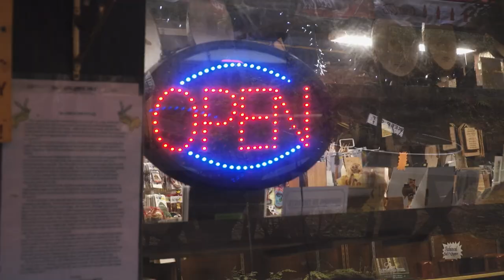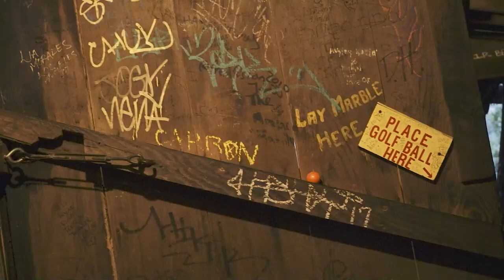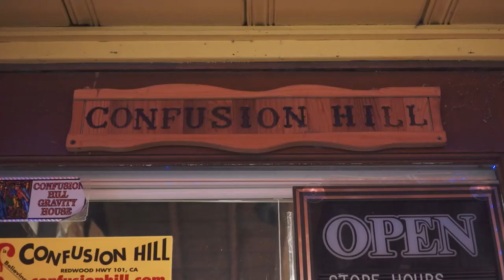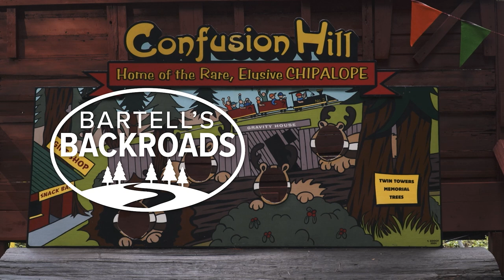It's ok to get confused when you travel to Confusion Hill | Bartell's Backroads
John Bartell pays a visit to a kitschy roadside attraction in an inexplicable part of California's redwood forest. Be sure to check out the flamingo petting zoo.